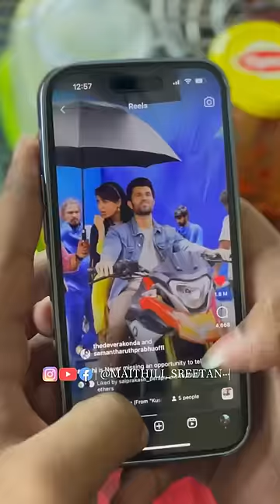The Cheppu Revenge 😅😂